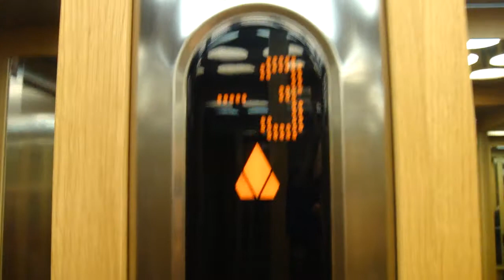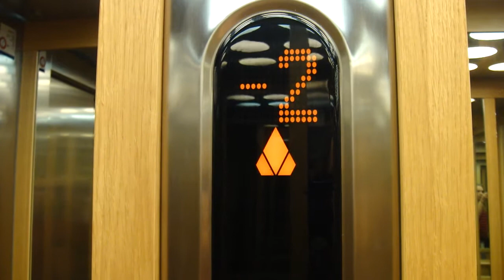KONE Monospace elevator @ Olivercronas väg 12 Parking garage elevator